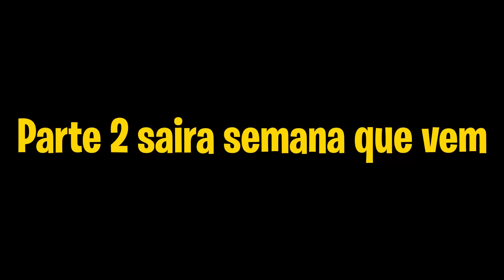A QUADRA ENTENDEU NADA, o Gui é bizarro - JOGO REAL/RACHÃO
Juntos os inscritos apelões, não podia dar um resultado diferente 🤷🏽‍♂️

Dida @didafootz
Vini @vinifootz
Renan @Renanfootz
Leo @leofootz